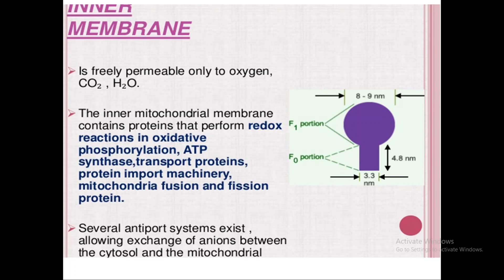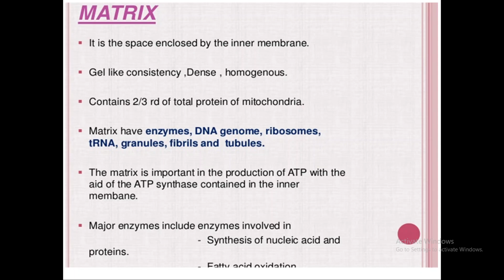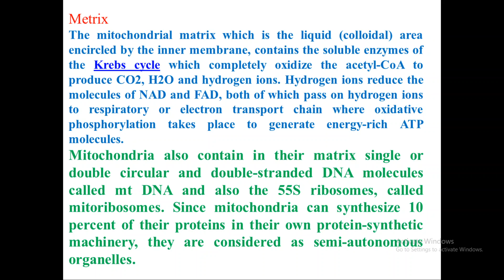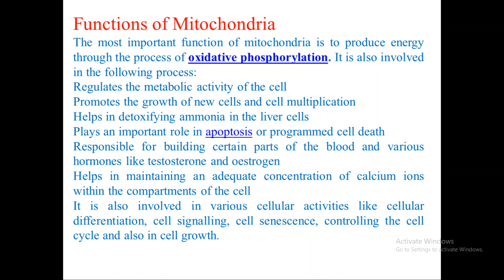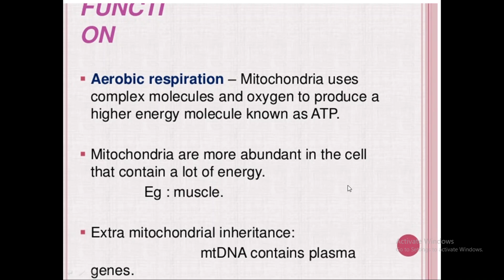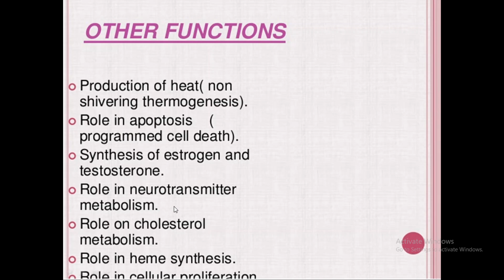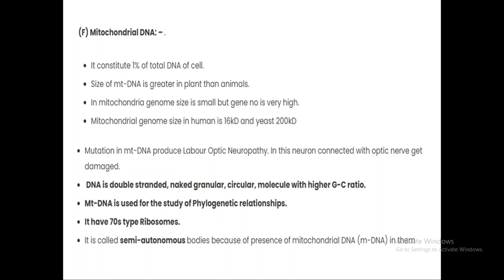माइटोकांड्रिया :-आंतरिक संरचना एवं कार्य -डॉ. राजेंद्र काँठेर